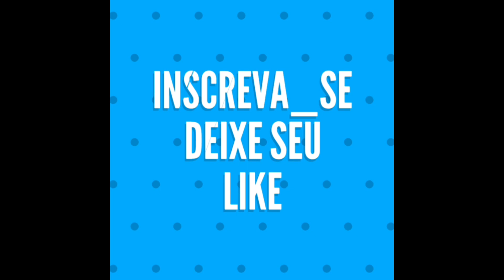Um pouco do meu trabalho como padeiro(pães)